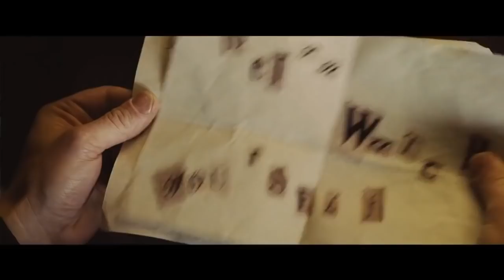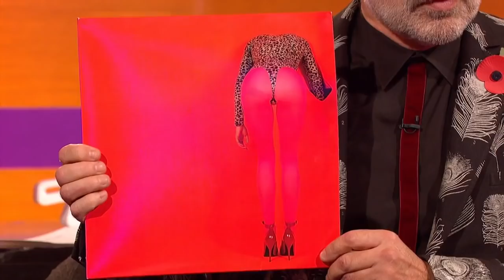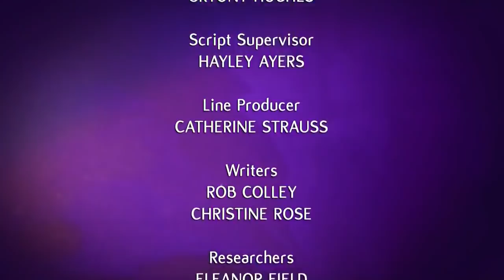The Graham Norton Show, Series 22 Episode 6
Graham Norton is joined by Judi Dench, Kenneth Branagh, Johnny Depp, Michelle Pfeiffer and Josh Gad who all star in the new movie version of Murder on the Orient Express. Plus music from St. Vincent, who performs the single Los Ageless.